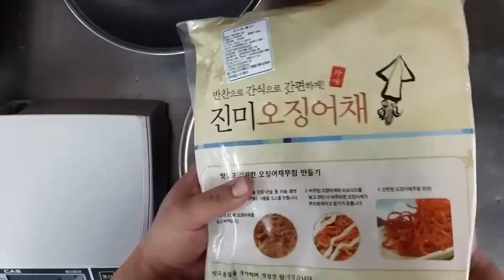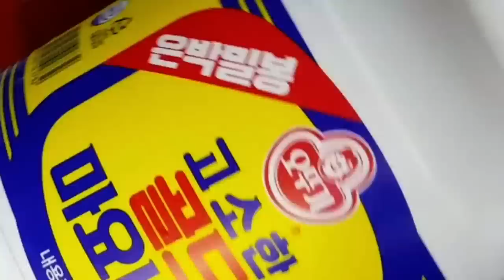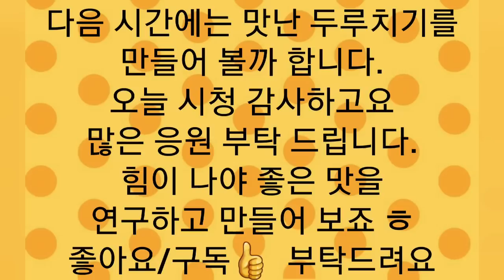두말하면 잔소리#진미채볶음 만들기! 요리레시피.식당창업,요리강좌,맛연사,밑반찬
맛연사 셰프 30년 노하우 공개 합니다.가정용, 업소용레시피를 집에서도 쉽게
만들수 있도록 계량화 했습니다. 맛있는 황금레시피  - 맛을 연구하는 사람들 -

# 맛연사냉면(밀키트) 네이버 스마트 스토어 구매 가능하십니다.

*냉면 (업소용 벌크) (5kg 벌크/0.8mm기계면사리/맛보장)

구매문의  👉전화문의 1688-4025 / 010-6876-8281(가정용밀키트, 업소용,식당)
(영업시간: 평일 오전 10:00 ~ 오후 6:00 까지)
업소용 벌크 제품의 경우 아래 구성으로 판매하고 있으니 페이지 둘러
보시면 됩니다.

맛연사 블로그 연락처,전수창업,창업상담